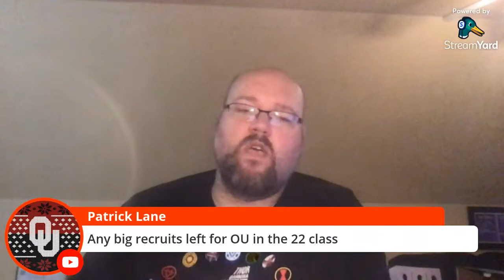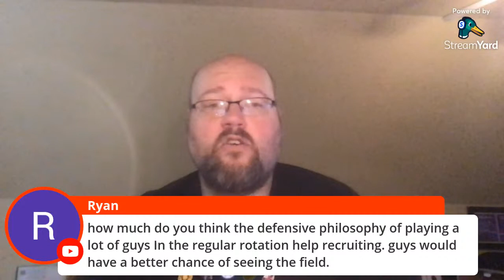Marcus Major Update - Impacts to 2021 Season and Beyond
Courtesy: Stormin Norman